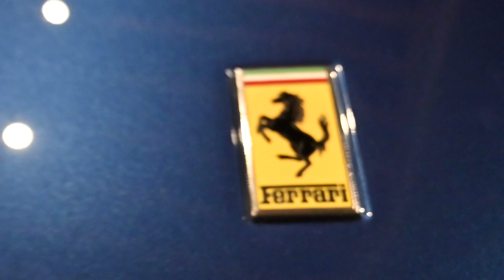Exhibition of Mark Diamond Kinetic Karicatures at Walt Grace Vintage Cars and Guitars Wynnwood Miami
Exhibition of unique Kinetic Karicatures by Mark Diamond, The technique is an invention of the 3D artist, technologist, laser holographer, 3D stereographer and multi modal visual anthorpologist that utilizes hand drawn portraits mashed up into compelling tableau.